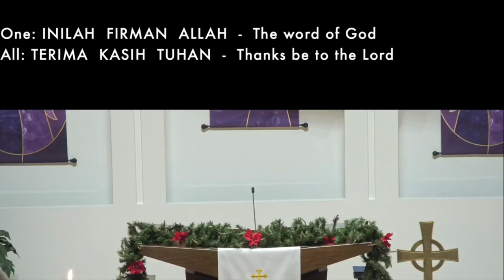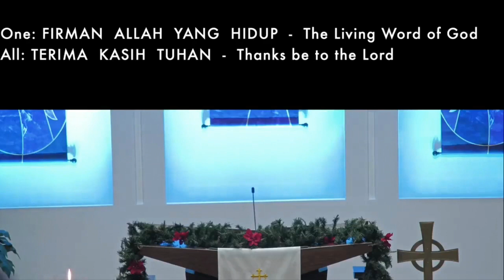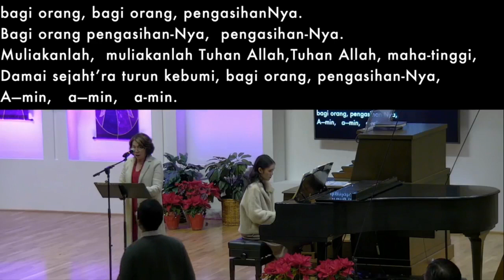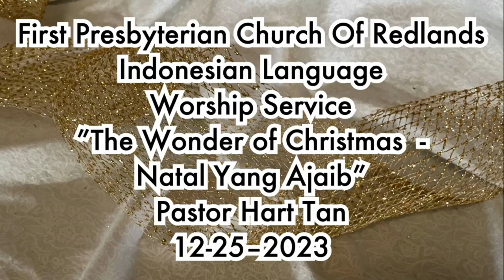2023-12-25 Indonesian Worship Sunday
First Presbyterian Church, Redlands, Ca.
Indonesian Language Worship Service.
Church Service & Music Ministry.